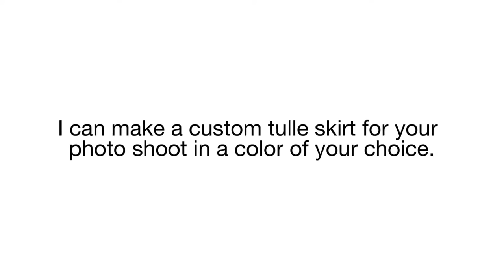Photo Shoot with Handmade Tulle Skirt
Wear a handmade tulle skirt in a photo shoot today.